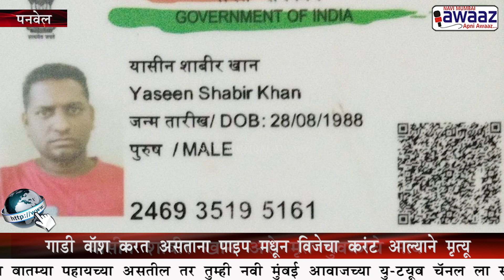Navi Mumbai Awaaz-पनवेल-शरयू होंडा सर्विस सेंटरमध्ये काम करणाऱ्या युवकाचा शॉक लागून मृत्यू